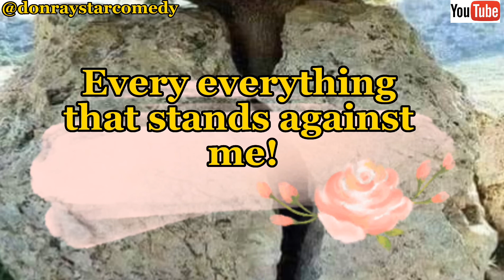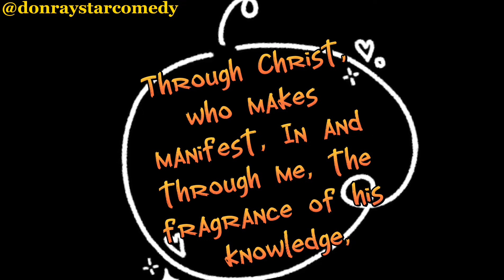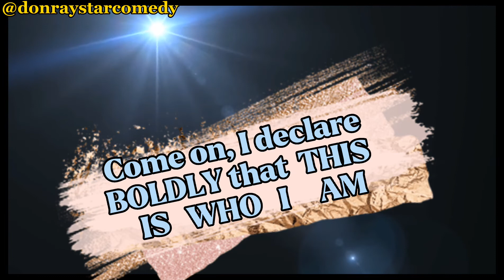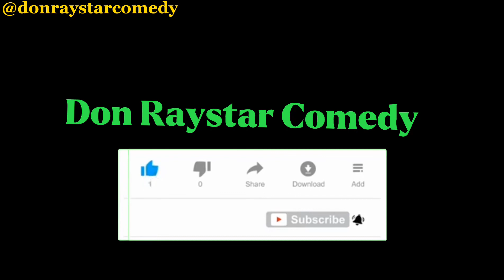IDENTITY CRISIS - With New Creation Realities/ Confessions By Pastor Dotun Arifalo (A MUST WATCH)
Identity Crisis is a very serious CRISIS!!!

It's very important for every believer to know who they are in Christ Jesus; to understand their authority, position and identity in Christ Jesus.

Watch this video and send to everyone in your World.